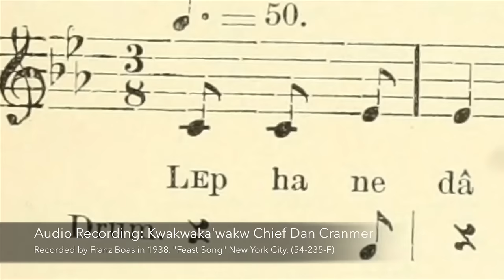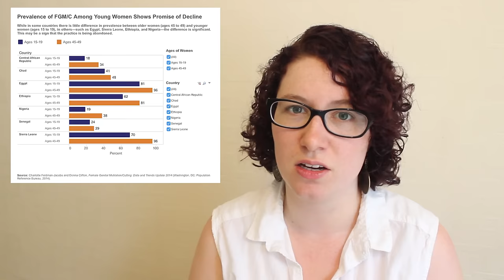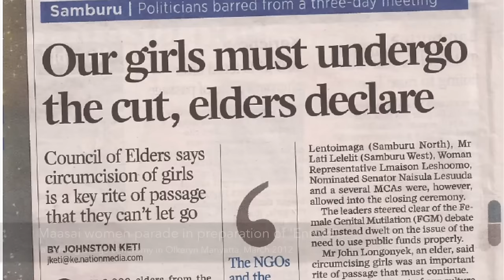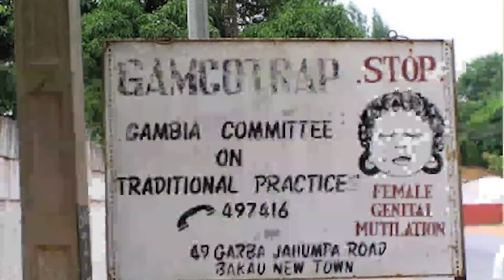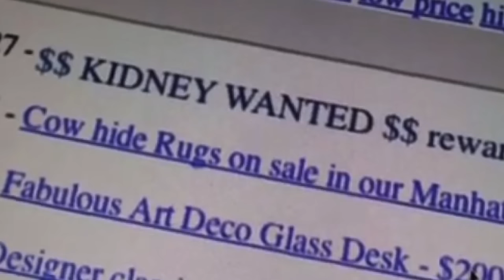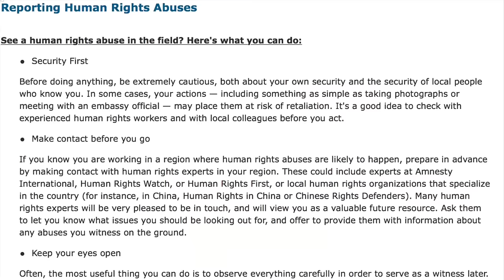Human-thropology: Cultural Relativism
Welcome to Human-thropology. In this series Sociocultural Anthropologist Jeanette Moreland explores the wonderful world of Anthropology. Join her as she examines cultures and peoples from across the globe in an effort to better understand humanity.

Today, Jeanette examines the question of cultural relativism...